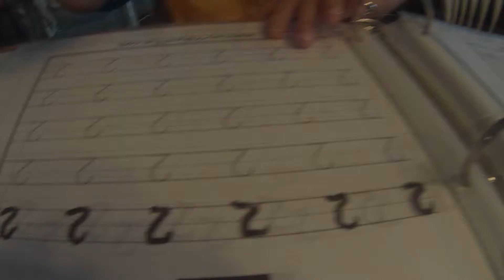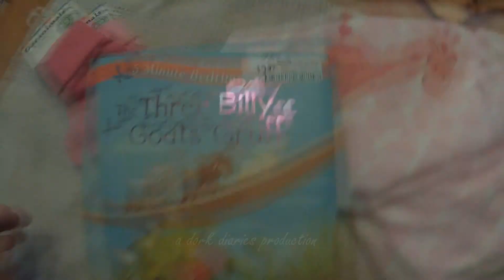WE GOT A PACKAGE!!!! (11-04-13 Day 47)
A Special THANKS to our fans in upstate NY for sending Dex and Baby Emma a package. Thank you So much Jeanene. :-)